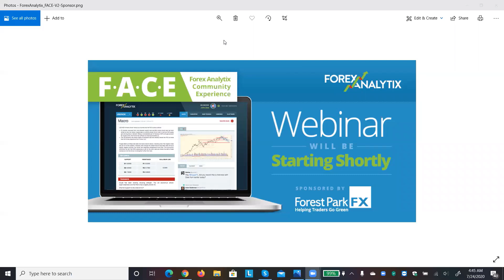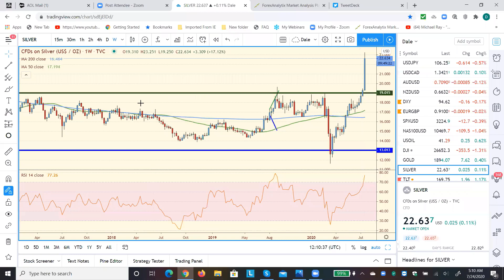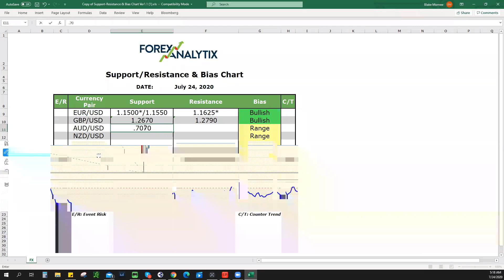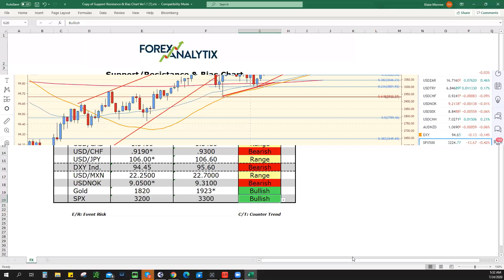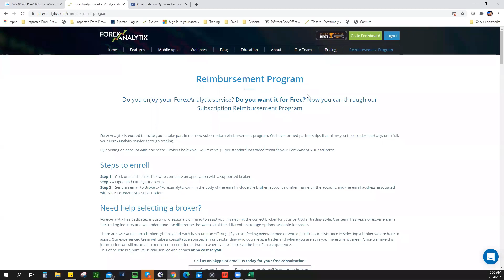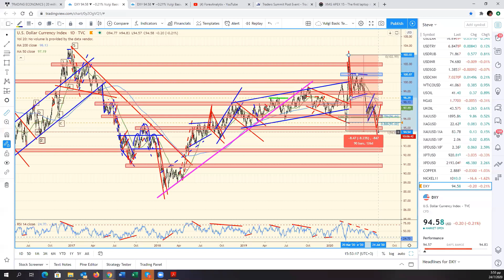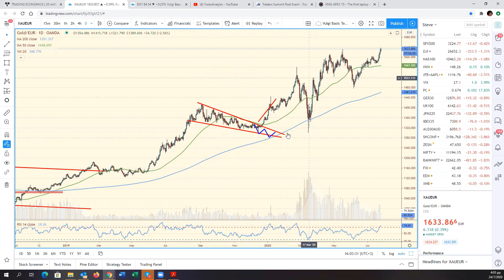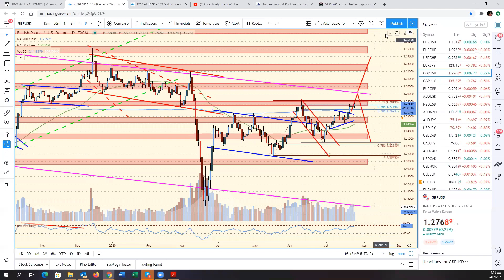FACE Webinar July 24th 2020